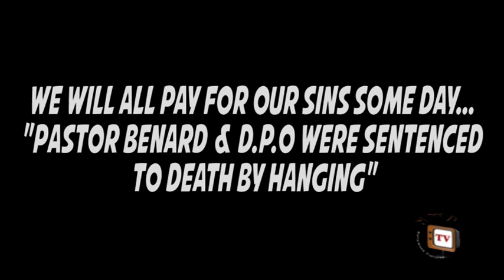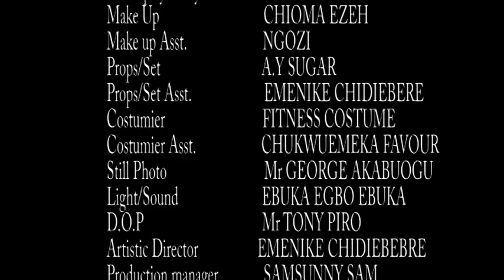Trapped By Love Season 4 - 2016 Latest Nigerian Nollywood Movie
This is a breathtaking movie that will keep up at the edge of your seat with  its portrayal of evil existing in human nature. Existing between Henry (Zubby Michaels)and Ann (Bella Ebinum )is a love affair which has  caught fire but unfortunately their love story was shortlived as conspiracy, set in to destroy everything these lovebirds hold so dear.
Cast: Zubby Michael, Livinus Nnochiri, Ngozi Ovuka, Bella Ebinum, Bob francus Nzekwesi
Director: Mr. Tony Piro
Producer: Chibueze Ucheama
Company: Chez International movies
year: 2016